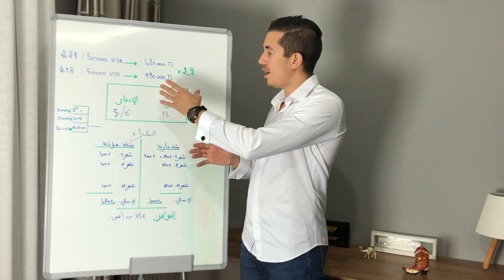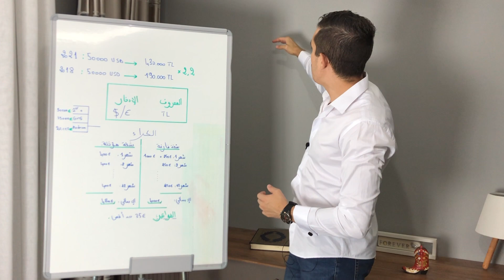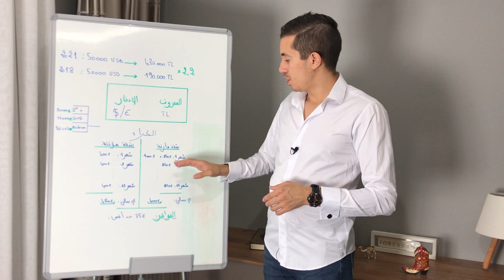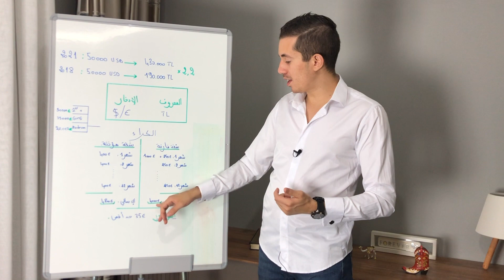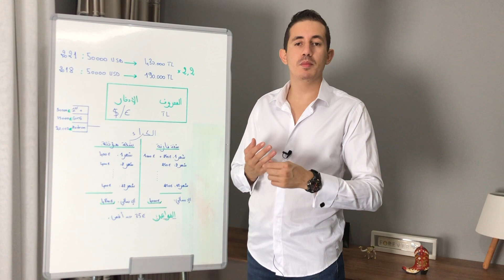الليرة التركية تنخفض. حذاري !! تستأجر شقة مجهزة ام لا ؟؟